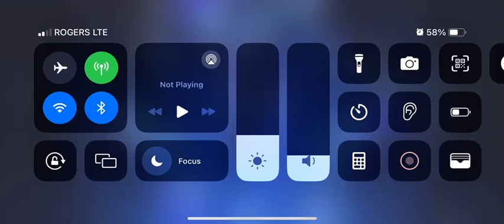Genshin impact x10 pull Mona Megistus the great astrologer mage